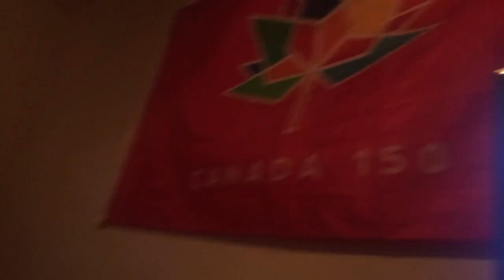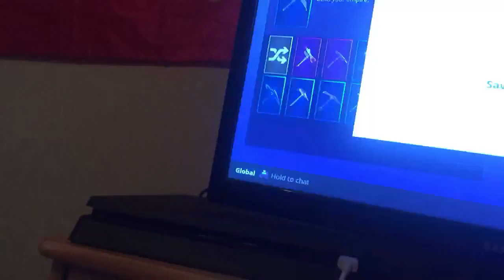Playing some fortnight